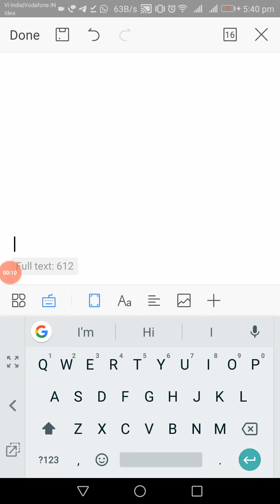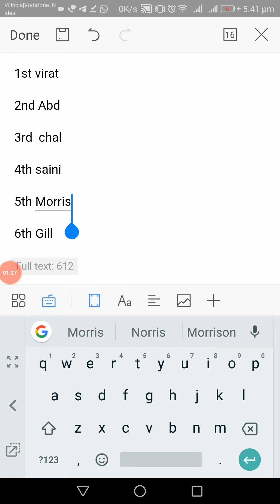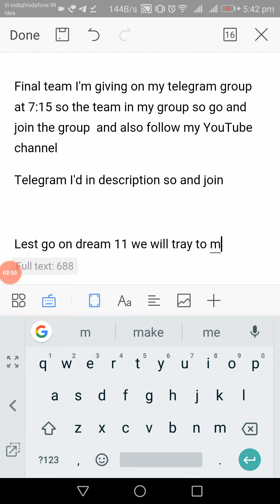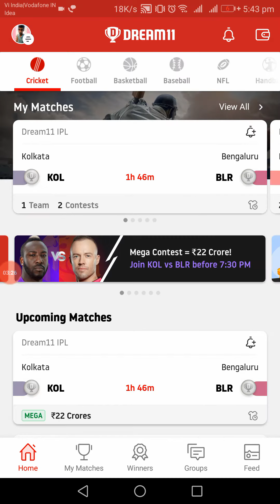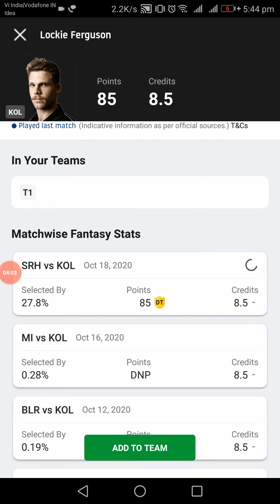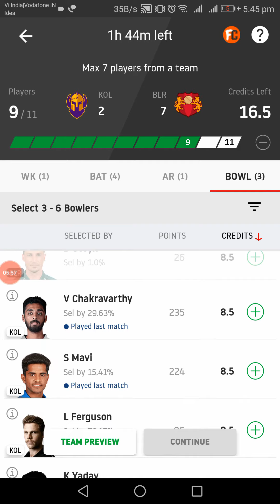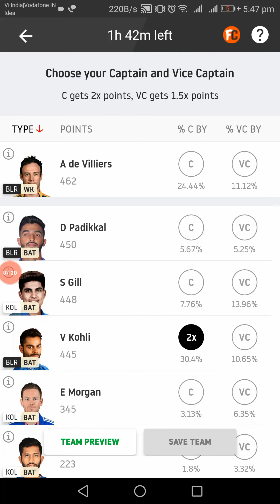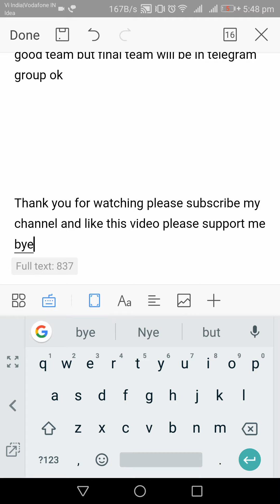KKR VS RCB Dream team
Hi guys today match KKR VS RCB this team will work 100% you can urn money please support me